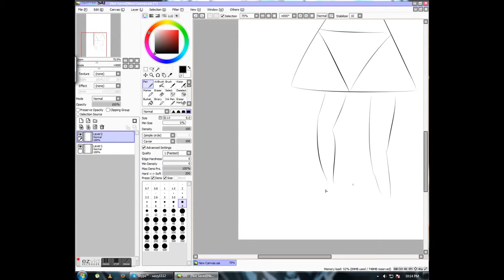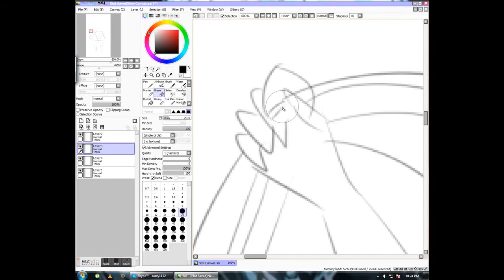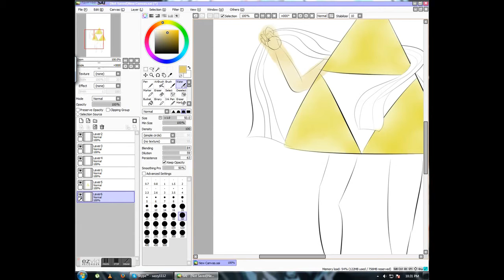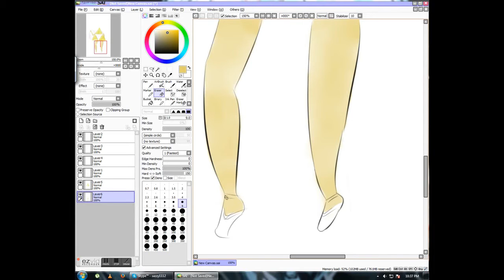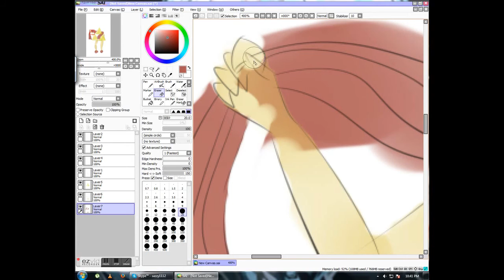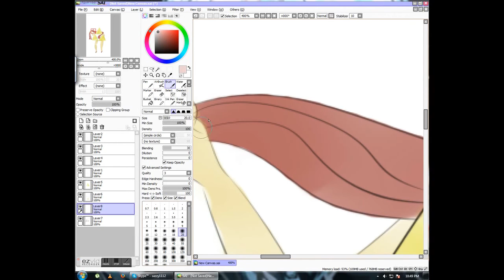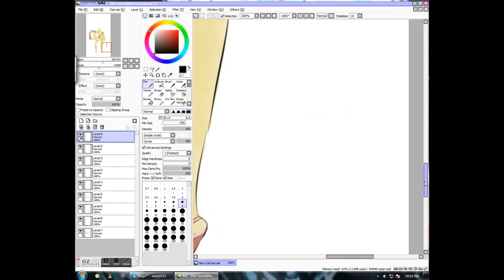BaconForce [Speed Drawing]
Watch me as I do a speed drawing of the BaconForce, which is the Triforce and Bacon mixed together.